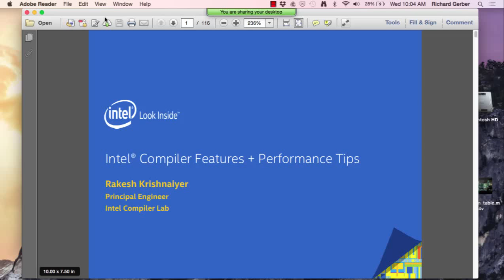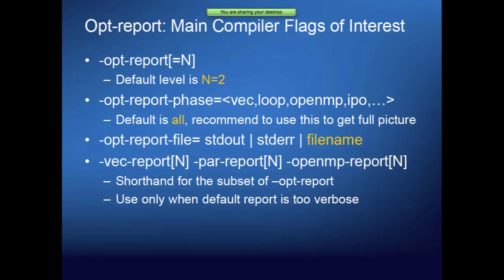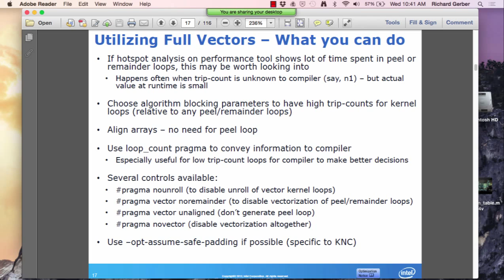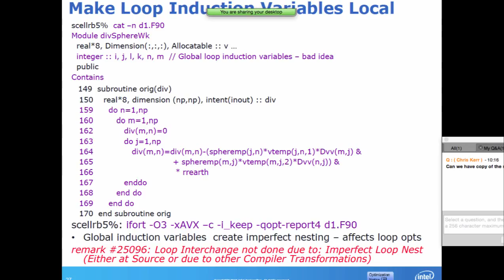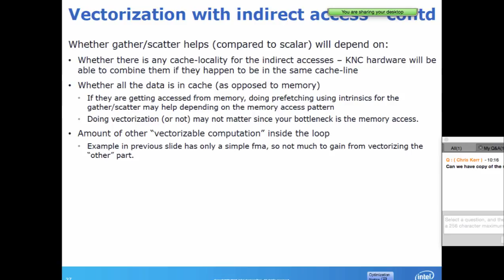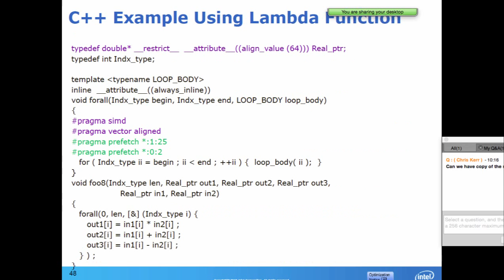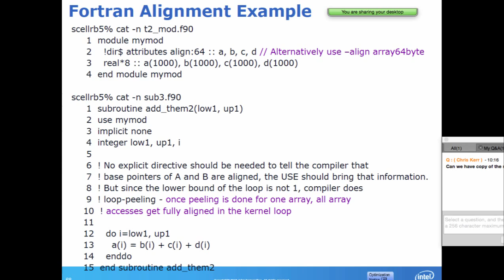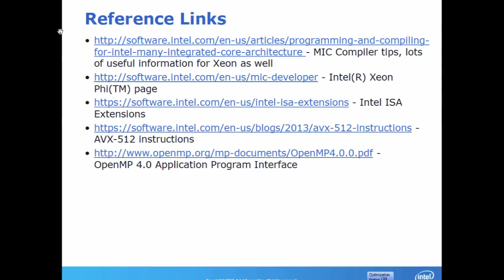Using the Intel compiler as a performance optimization and characterization tool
On May 13, 2015, NERSC hosted a presentation by Intel's Rakesh Krishnaiyer on using the Intel compiler as a performance optimization and characterization tool.

Abstract: For identified hotspots / analysis done using performance profiling tools (such as Intel VTune), we will discuss how to use the compiler reports to maximize performance and how to guide the compiler optimizer's code transformations. The talk will include performance best-known-methods and tips, including source code changes in order to improve performance. The talk will also help the user understand optimizations done by the compiler in order to gain performance.